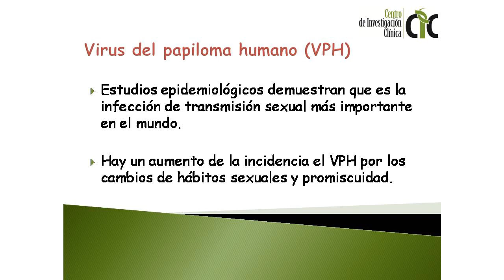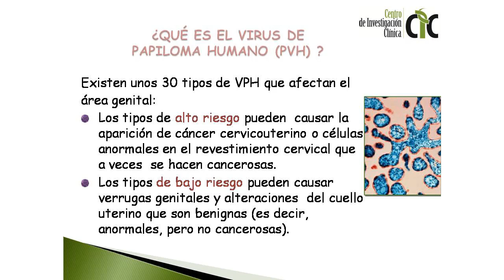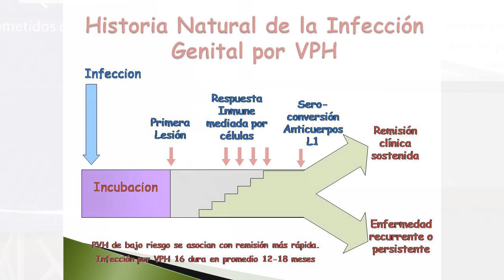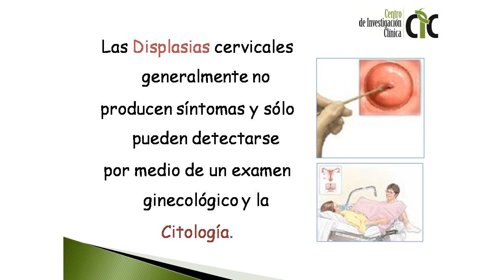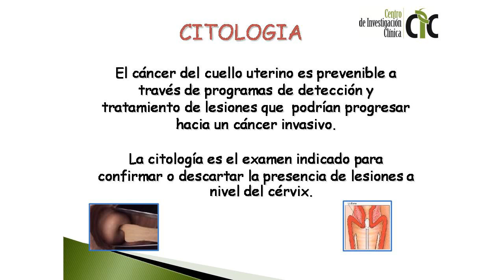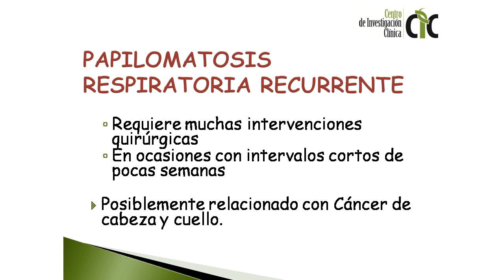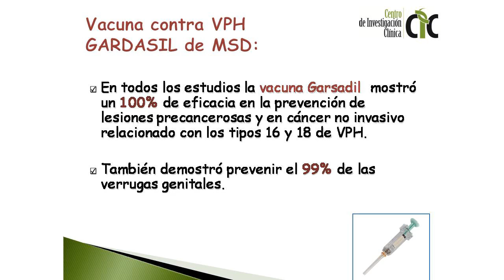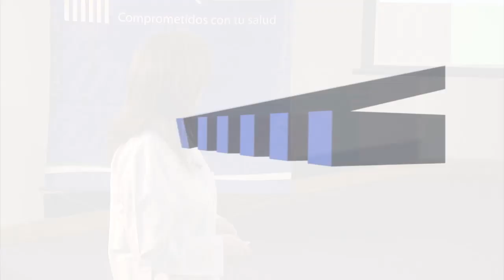Virus del Papiloma Humano - Clínica Medellín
Los estudios epidemiológicos más recientes han demostrado que el Virus del Papiloma Humano es la enfermedad de transmisión sexual más importante en el mundo actualmente.